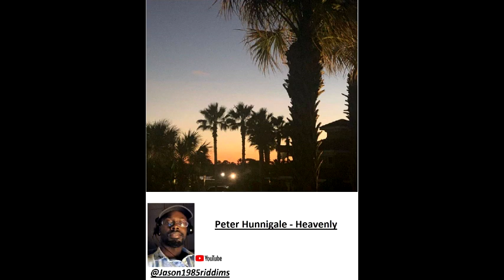Peter Hunnigale - Heavenly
Peter Hunnigale - Heavenly (reggae lovers rock)